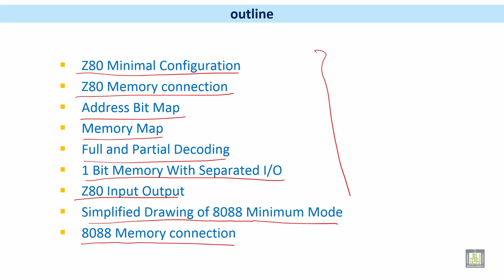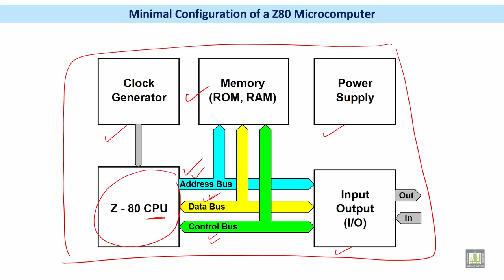Microprocessor based Systems | C5 - L1 | outline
الوحدة 5 : Memory & IO Interfacing to microprocessor
الدرس 1 : outline
Minimal Configuration of a Z80 Microcomputer